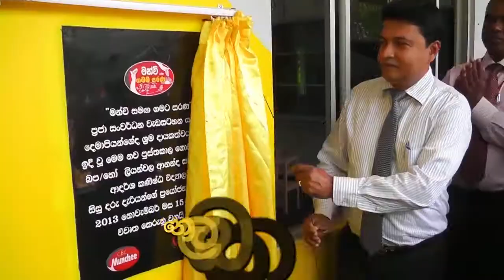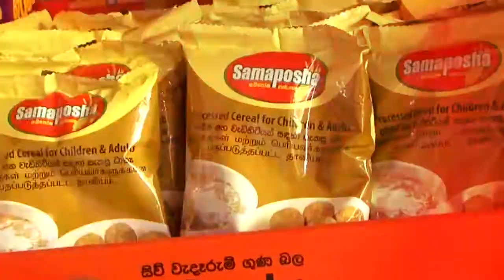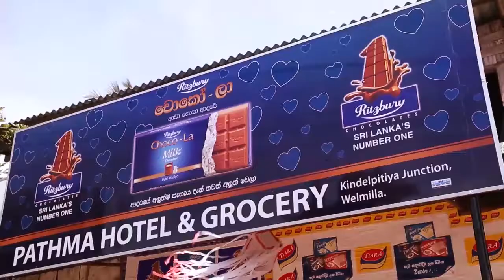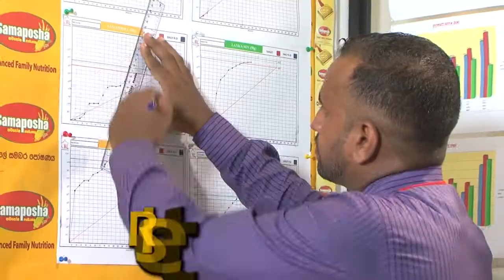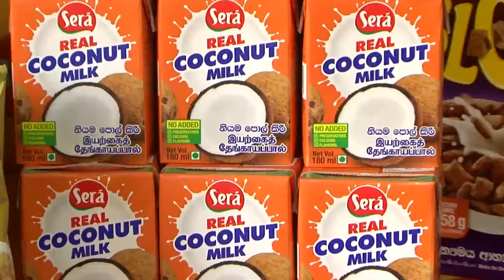CBL Motivational Song 2015/2016 - The Next Level